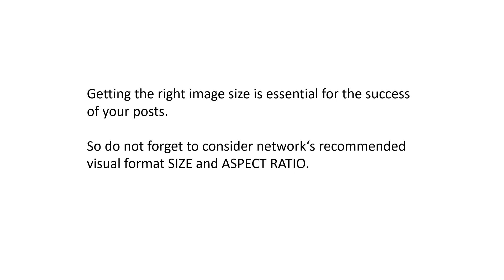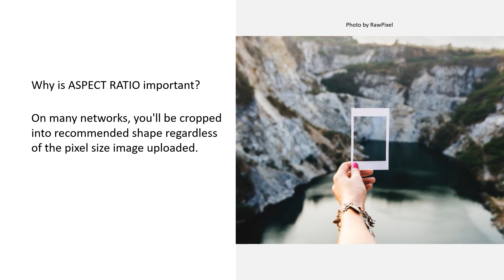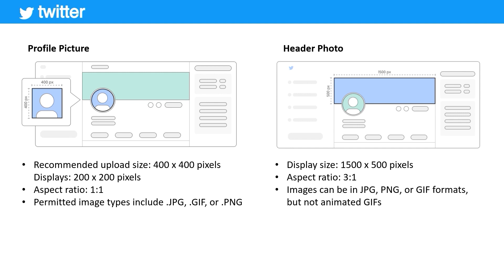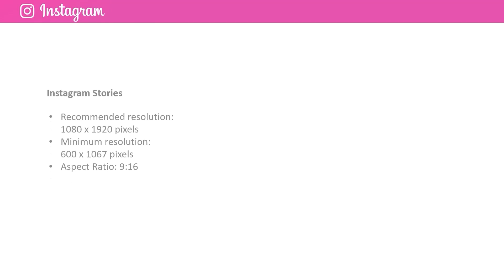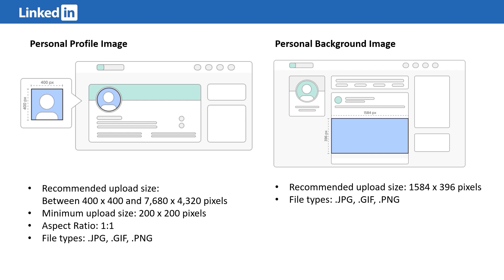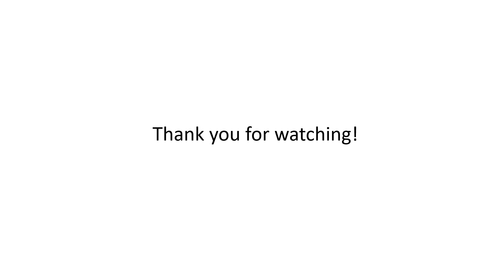Mobile Apps: Size, Aspect Ratio and Safe Zone Overview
CZ: Mobilní aplikace: Přehled velikosti, poměru stran a bezpečné zóny
LT: Mobiliosios programėlės: Dydžio, kraštinių santykio ir saugios zonos apžvalga
NL: Mobiele apps: grootte, beeldverhouding en veilige zone
SI: Mobilne aplikacije: Pregled velikosti, razmerja stranic in varnega območja

The Project is co-funded by the European Union. The European Commission’s support for the production of this publication (work) does not constitute an endorsement of the contents, which reflect the views only of the authors, and the Commission and National Agency cannot be held responsible for any use which may be made of the information contained therein.

CZ: Projekt je spolufinancován Evropskou unií. Názory vyjádřené jsou názory autora a neodráží nutně oficiální stanovisko Evropské unie či Evroské výkonné agentury pro vzdělávání a kulturu (EACEA). Evropská unie ani EACEA za vyjádřené názory nenese odpovědnost.

LT: Projektą bendrai finansuoja Europos Sąjunga. Šis kūrinys atspindi tik autorių nuomonę, todėl Nacionalinė agentūra ir Europos Komisija negali būti laikomos atsakingomis už jame pateiktą informaciją.

NL: Het project wordt medegefinancierd door het Erasmus+ programma van de Europese Unie. Dit project is gefinancierd met steun van de Europese Commissie. Deze publicatie geeft enkel de visie van de auteur weer en de Commissie kan niet verantwoordelijk worden gesteld voor het gebruik van de informatie die erin is vervat.

SI: Projekt sofinancira Evropska unija. Vendar so izražena stališča in mnenja zgolj stališča in mnenja avtorjev in ne odražajo nujno stališč in mnenj Evropske komisije ali nacionalne agencije. Le-ti nista odgovorni za kakršno koli uporabo informacij iz te publikacije.